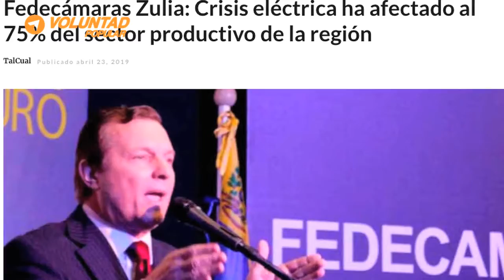El Zulia no ve luz con el usurpador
Los zulianos son víctimas de la ineficiencia del régimen usurpador de Nicolás Maduro, que los somete a un racionamiento criminal de los servicios básicos.